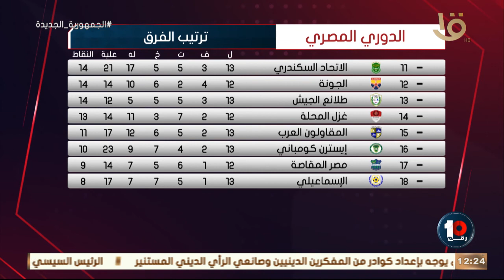رقم 10 | المحلل الرياضي إسلام سامي في فقرة تحليلية لمباراتي الأهلي والإتحاد والزمالك وبيراميدز